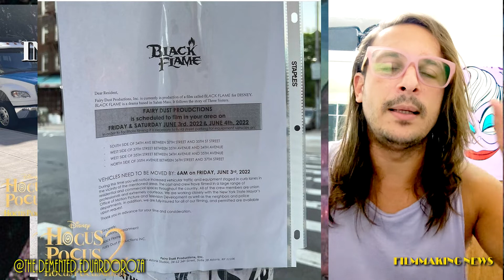FILMMAKING NEWS 20º: Hocus Pocus 2 Refilmagens e novidades.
Um pouco do que ocorreu desde o último vídeo e o futuro desse filme: ABRACADABRA 2.